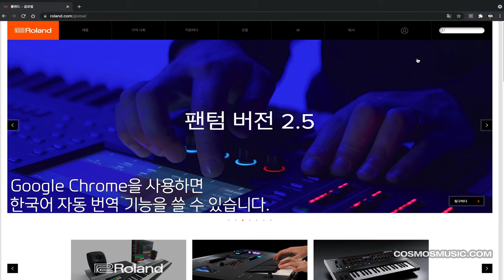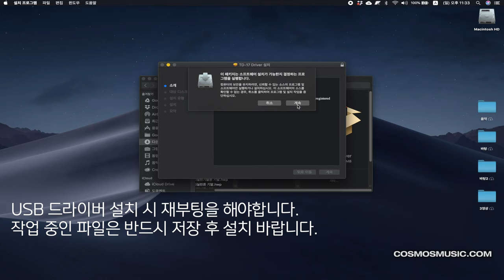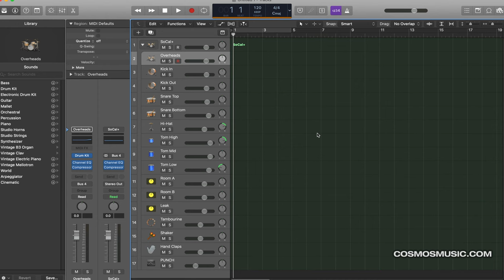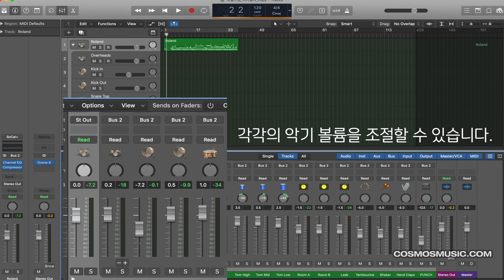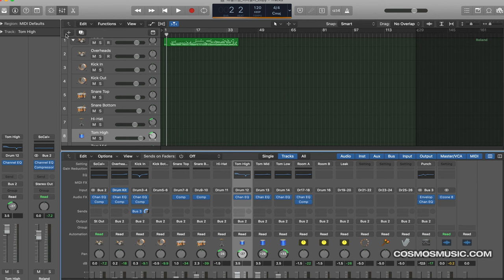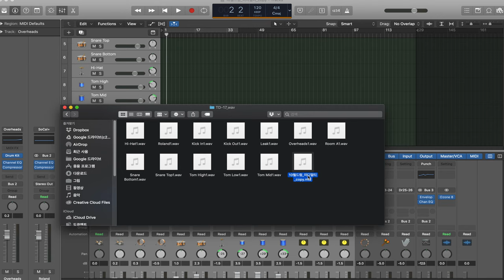TD-17 모듈을 DAW (로직)와 연동하여 MIDI 멀티 트랙으로 녹음하기 - 롤랜드 아티스트 임용훈 강좌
TD-17 모듈을 DAW (로직)와 연동하여 MIDI 멀티 트랙으로 녹음하기
롤랜드 아티스트 임용훈 강좌

롤랜드 V-drums 모듈 TD-17을 로직과 연동하여 녹음하는 법에 대해 알아봅니다.